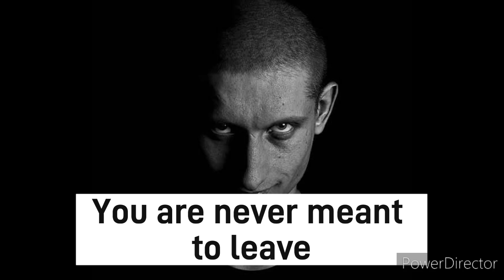Office Lady Encounters Terrifying Figure at Bus Stop